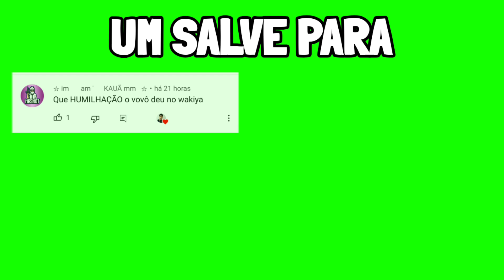VALT FOI HUMILHADO (beyblade burst)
► esse é o episódio 28 de beyblade, onde vemos um episodio bem diferente onde shu e daigo bolam um plano de beyblade burst! onde vemos wakiya musaki enfrentando e derrotando o valt aoi em épica batalha de beyblade

anime: beyblade burst ep 28 temporada 1

batalha de beyblade burst
episódio perdido de beyblade burst

como e onde assistir beyblade burst dublado e completo? aqui no canal lp blader geek! aqui você vera os resumos de todos os episódios